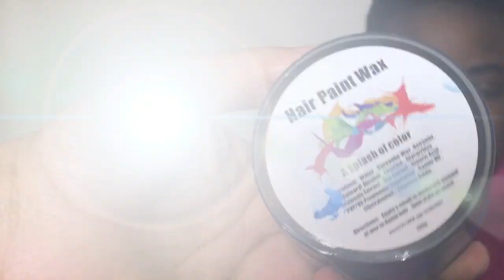How to dye Waves Fast| NEW TREND | Colored 360 waves| Blue waves| Hair Paint Wax| Women 360 Waves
Hey guys! My cousin was brave enough to let me experiment on her hair. I been seeing people dye their waves, I love it! My crazy self has even been thinking about cutting my hair so I can get the waves lol .
This is a temporary hair color. It does wash out on the 1st shampoo. Watch my video of me applying it to my natural hair.

Editing: imovie